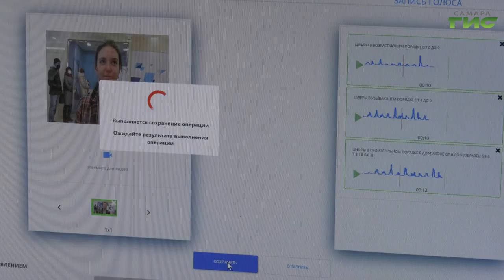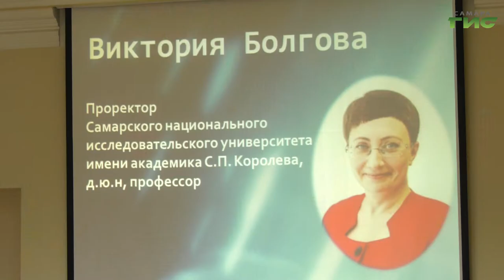В Самаре провели форум "Биометрия и право"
Считают по глазам. В Самаре провели форум "Биометрия и право", на котором юристы, экономисты и представители научного сообщества обсудили развитие практики и технологии внедрения. А также разобрались в правовом регулировании системы. Какие возможности открывает биометрия уже сегодня и как ими не "обжечься" расскажет Мария Левина.